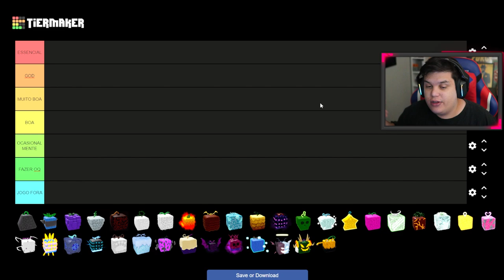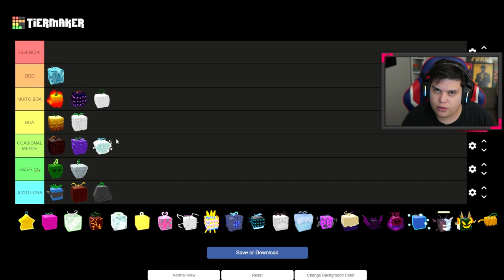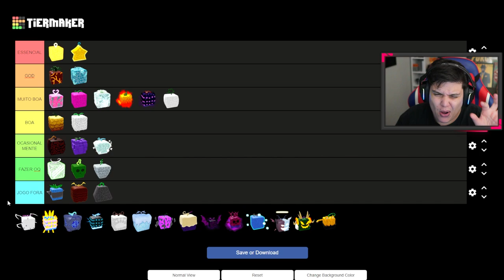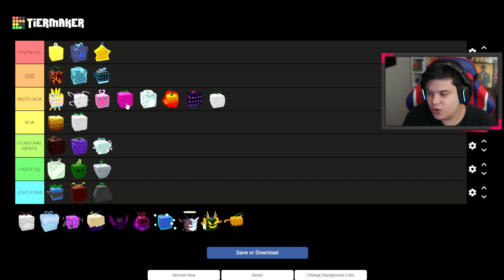EU CRIEI o NOVO RANKING de FRUTAS no BLOX FRUITS!